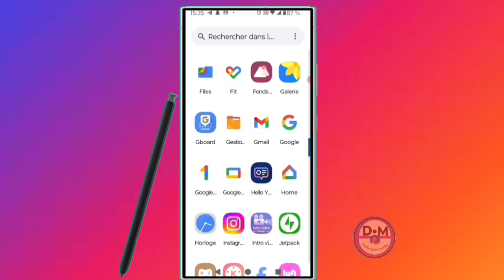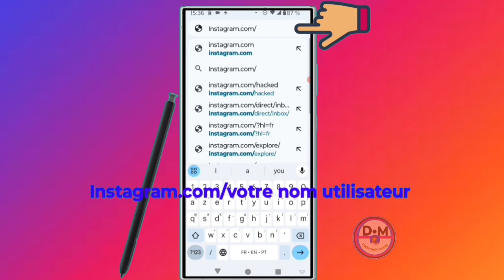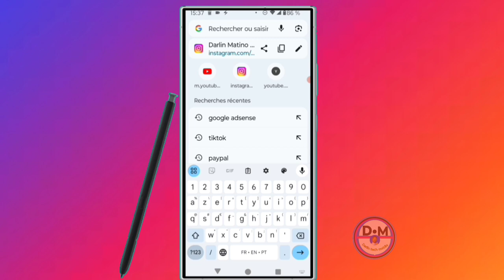Comment copier le lien de son Instagram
dans cette vidéo nous vous apprenons à apprendre et vous expliquons   comment copier le lien de son Instagram   dans cette vidéo et vous et moi qui avons aimé la vidéo laissez un commentaire et partagez et dites-nous ce que vous pensez de cette vidéo et vous et moi qui venons de rencontré la chaîne Abonnez-vous et activez la cloche pour ne pas rater les prochaines vidéos et ne pas nous oublieret n'oubliez pas nous venons d'activer une boutique sur la chaîne visitez nous merci .

Vidéo app
Vidéo Facebook
Vidéo youtube
Vidéo tiktok
Vidéo Instagram
Vidéo internet

Kontak WhatsApp 👇👇
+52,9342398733